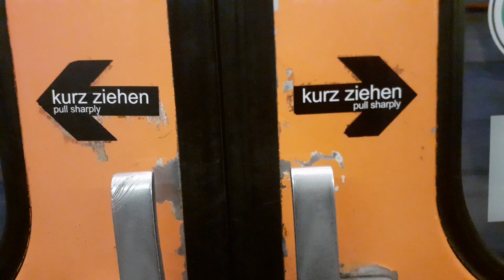U4 Schwedenplatz nach Hietzing (Type U1/U11; 2215/3215 + 2271/3271 + 2203/3203)(U-Bahn Wien)Teil 5